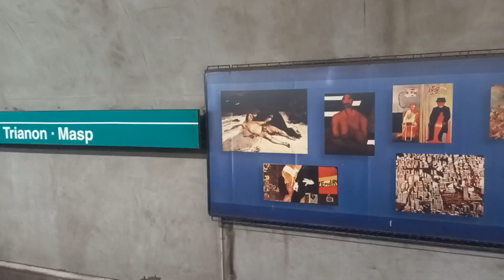Como está o andamento dos documentos para casar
Olá amigos no vídeo de hoje estamos esclarecendo sobre o envelope que chegou com os documentos todos colados retornamos no consulado português e tudo foi resolvido
mas ainda temos temos que esperar o agendamento para o mês de agosto de autorização de residência do David na polícia federal